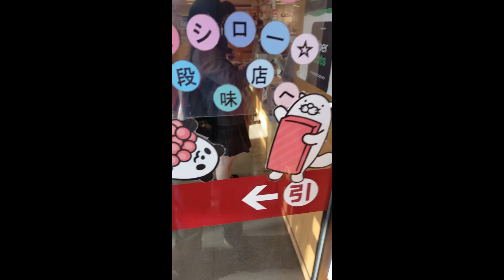CONVEYOR BELT RESTAURANT - Japan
For Vegetarians. What to order at a CONVEYOR BELT RESTAURANT in Japan. Vegetarian snack, fresh food.